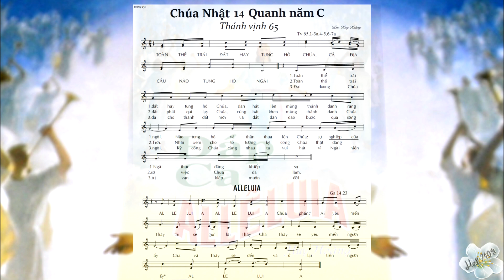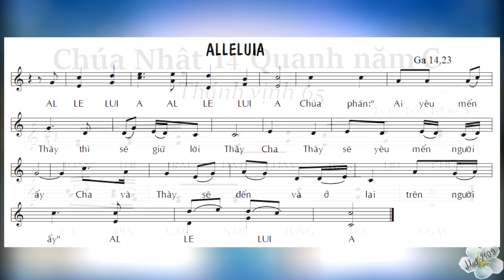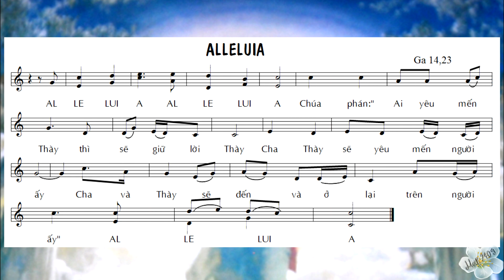Thánh vịnh 65 - Chúa nhật thứ 14 thường niên năm C - ĐÁP CA & ALLELUIA - Lm. Huy Hoàng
Con sẽ tiếp tục làm các Thánh vịnh và Alleluia theo lịch phụng vụ